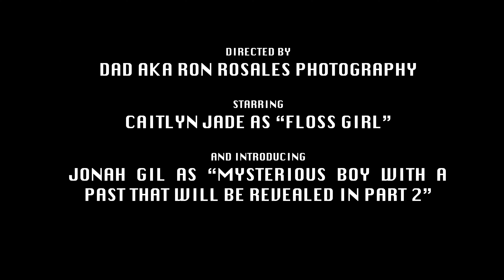A short film: A girl braves the Vivid Sydney crowds for Fairy Floss (Cotton Candy)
Caitlyn and Jonah brave the crowds and cooling Sydney weather to find her first love, Fairy Floss.

Shot on the Canon R6 MKII